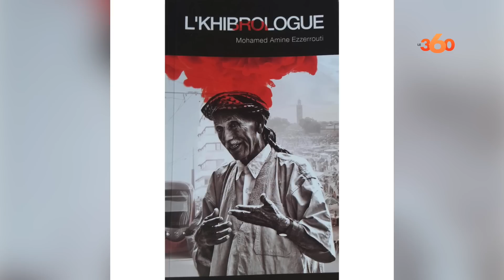الزروتي يُبدي رأيه في رضوى الشربيني ويكشف أسباب توجهه للمواضيع العاطفية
كشف المؤثر المغربي الشاب، محمد أمين الزروتي، ل le360، عن سبب تقديمه لنصائح عن العلاقات العاطفية عبر مواقع التواصل الاجتماعي، وكيف اكتسب الخبرة الكافية ليتمكن من مناقشة مواضيع في هذا الصدد، هذا بالاضافة إلى حديثه عن كتابه "الخبرولوگ" وكتابه الجديد.